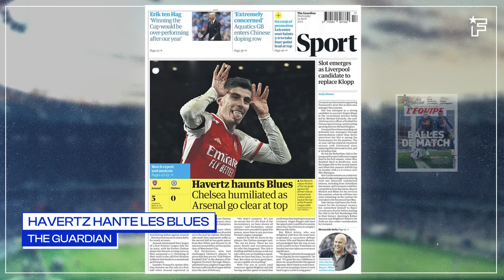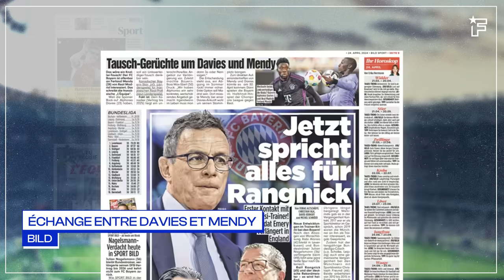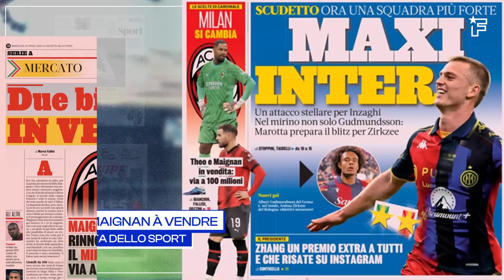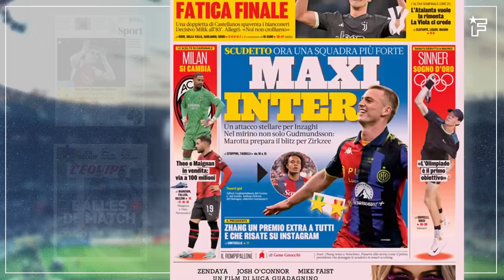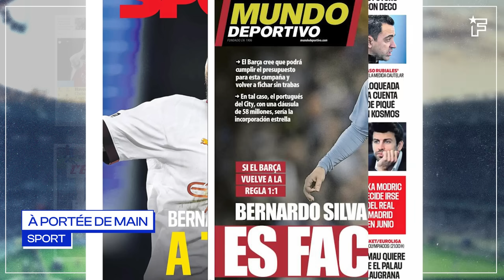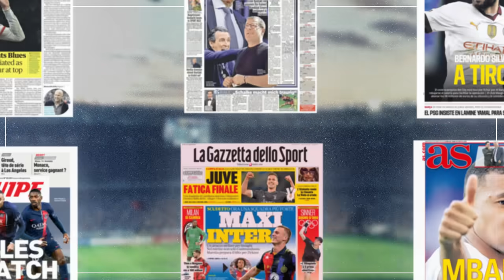Le PLAN de Mbappé pour REMPORTER le Ballon d'Or au Real Madrid | Revue de presse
L’Angleterre savoure le retour en grâce de Kai Havertz avec Arsenal, l’AC Milan hausse le ton pour ses Français et le FC Barcelone s’emballe pour Bernardo Silva, retrouvez dans votre revue de presse Foot Mercato les dernières informations de la presse sportive européenne.

00:00 Havertz hante les Blues
01:07 Balles de match
01:45 Échange entre Davies et Ferland Mendy
02:40 Theo ou Maignan à vendre
03:45 A portée de main
04:50 Mbappé accepte d'être le 9

Havertz veut le titre pour Arsenal

Hier soir, pour la 29e journée de Premier League nous avons eu droit à un choc entre Arsenal et Chelsea ! Finalement, il n’y a pas eu match puisque les Gunners ont largement dominé les Blues (5-0). Les hommes de Mikel Arteta ont frappé fort pour reprendre la tête du championnat. Un homme est mis en avant ce matin puisqu’il a été l’auteur d’un doublé face à son ancien club, c’est Kai Havertz ! The Guardian placarde sur sa Une que «Havertz hante les Blues. Chelsea humilié, Arsenal en tête» du Championnat. De son côté, le Daily Express aussi fait sa couverture sur l’attaquant allemand et indique que «cinq Gunners vous saluent. Les leaders se déchaînent pour mettre la pression sur leurs rivaux.» Le Daily Star estime de son côté que Havertz veut le titre de champion : «Les vedettes de Mik, folles de buts, sont un atout pour le titre», écrit le tabloïd. Enfin, le Daily Mirror titre que Havertz «en fait partie», l’Allemand veut sa part du gâteau dans la belle saison des Gunners et apporte sa pierre à l’édifice dans la course au titre. Arsenal possède 3 points d’avance sur Liverpool. La fin de saison s’annonce dingue en Premier League.

Le Milan fixe le prix de ses Français

En Italie, il est question de mercato et cela va concerner deux internationaux français de l’AC Milan. On parle bien évidemment de Mike Maignan et Theo Hernandez. Selon La Gazzetta dello Sport, le club lombard se prépare à perdre l’un des deux joueurs cet été. Ce ne sera pas les deux mais soit l’un soit l’autre. Alors les Rossoneri ont fixé leur prix s’ils devaient être amenés à quitter le club lors du prochain mercato estival. C’est simple que ce soit pour Maignan ou Theo, il faudra débourser, au minimum, la modique somme de 100 M€ ! Selon le journal au papier rose, «le gardien français serait déçu de boucler une nouvelle saison sans titre» et pourrait demander à partir cet été. Alors que les deux joueurs sont sous contrat jusqu’en 2026, des discussions pour prolonger leur bail existent mais si l’un des deux demande à partir il ne sera pas retenu mais il faudra sortir le chéquier pour les clubs intéressés. Les prétendants sont prévenus. Surtout que le Milan va aussi se montrer actif dans le sens des arrivées. En effet, selon AS, Dani Ceballos est dans les petits papiers de l’actuel deuxième de Serie A. «Le Milan veut Ceballos. Le club italien planifie une révolution cet été et est intéressé par le milieu sur lequel Ancelotti ne compte pas vraiment», écrit le média. L’axe Milan-Madrid pourrait fonctionner à nouveau cet été.

Le Barça ne lâche pas Bernardo Silva

En Espagne, la presse locale s’emballe pour le mercato du FC Barcelone ! Un joueur met tout le monde d’accord, c’est Bernardo Silva ! Selon les dernières rumeurs, le Portugais voudrait quitter Manchester City à la fin de la saison et ne rêve que du Barça. Il n’en fallait pas plus pour que le journal Sport s’emballe et titre qu’il est «à portée de main» ! «Le milieu de terrain de City est fou de rejoindre le Barca et est prêt à accepter une réduction de salaire pour faciliter son transfert. Le club blaugrana cherche à payer les 58 M€ de sa clause et le considère comme une recrue stratégique.» Même son de cloche sur la Une de Mundo Deportivo qui titre que «Bernardo Silva est possible. Le Barça pense être en mesure de respecter le budget de cette campagne et de signer à nouveau sans entrave. Dans ce cas, le Portugais de City, dont la clause s’élève à 58 millions, serait la recrue phare», écrit le quotidien local. Sinon, l’avenir de Xavi est toujours en suspens sur le banc. Alors qu’il avait annoncé son départ en fin de saison, l’ancien milieu de terrain aurait changé d’avis et se verrait bien rester l’année prochaine, comme l’indique AS, qui précise aussi que Joan Laporta, le président blaugrana, a «des doutes»… Le feuilleton est loin d’être terminé !